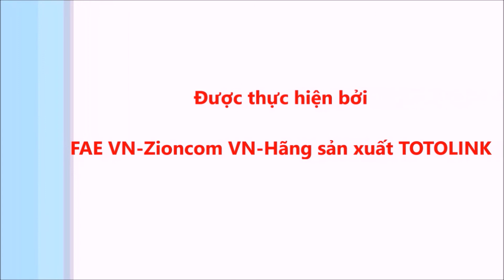Giới Thiệu Sản Phẩm Mở Rộng Sóng Wifi TOTOLINK EX100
USB mở rộng sóng Wi-Fi EX100 được thiết kế để mở rộng sóng Wi-Fi và loại bỏ các “điểm chết” Wi-Fi, giúp thêm nhiều thiết bị có thể truy cập Internet. Với thiết kế nhỏ gọn và cấp nguồn qua cổng USB, EX100 có thể dễ dàng mang theo và sử dụng linh hoạt trong bất kỳ tình huống nào. Anten ngoài giúp tăng khả năng thu phát và đảm bảo kết nối ổn định

Dễ dàng mở rộng Wi-Fi
Với router có nút WPS, việc mở rộng sóng Wi-Fi thật dễ dàng bằng cách nhấn nút WPS trên cả router và EX100 .

Giao diện cấu hình thân thiện cho Smart Phone
EX100 hỗ trợ giao diện riêng cho Smart phones, kết nối với SSID của EX100 , trang giao diện cấu hình sẽ tự xuất hiện, chỉ cần 3 bước để hoàn tất việc cài đặt

Kết nổi ổn định
Anten ngoài 4dBi với khả năng xoay 360 độ giúp đảm bảo kết nối không dây ổn định .

Cấp nguồn USB linh hoạt , tận hưởng Wi-Fi ở mọi nơi
Cấp nguồn usb giúp bạn linh hoạt trong việc sử dụng thiết bị, bạn chỉ cần cắm thiết bị vào bất kỳ nguồn USB chẳng hạn như máy tính xách tay, sạc dự phòng, dock sạc… là bạn có thể sử dụng WiFi ổn định và mạnh mẽ.

Một tên WiFi, vùng phủ sóng gấp đôi
Sau khi kết nối thành công với WiFi chính, bạn sẽ sử dụng WiFi không bị ngắt quãng, bởi vì lúc này WiFi chính và Ex100 cùng chung tên và mật khẩu WiFi, cùng 1 tên WiFi nhưng vùng phủ sóng được tăng lên gấp đôi

Tương thích cao
EX100 không chỉ hoạt động với các dòng sản phẩm TOTOLINK, mà còn tương thích với tất cả các sản phẩm Router khác hiện có trên thị trường. Đối với 1 số Router WiFi không có nút nhấn WPS, bạn có thể cấu hình Ex100 bằng trang web cấu hình.